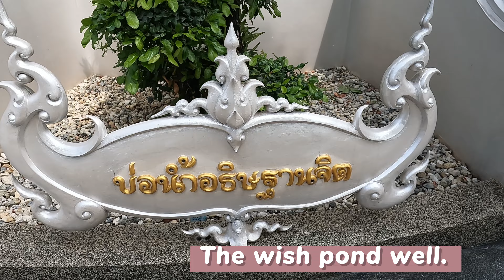Wat Rong Khun : The White Temple of Thailand.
Wat Rong Khun is the most beautiful temples built in this century. A masterpiece of artist Ajarn Chaloemchai Khositphiphat, framed for his extravagant and unique Buddhism-related paintings, Wat Rong Khun reflects the artist's grand visions of heaven, hell and nirvana. The main assembly hall and adjacent area are carved in white with glass mosaics. The walls have been painted with a depiction of heaven and hell.
Unfortunately, Taking pictures inside the temple is forbidden, so you'll have to imagine it.
Some of the other places around the temple include a monkey-king-ironman sitting on a bench, a Predator sinking into the gound, a wishing pond where you hit the middleof your wish to come true and the golden temple where everything is...golden!

My favorit part was the small passport stamp station where Wat Rong Khun proving you made it here. As you leave the passport stand on the way to a wishing pond well, There was the large tree with metallic leaves. So I bought a leaf and worte my pprayer message on the back then Somebody helped me hang up that leaf.

The white temple is located around 15 km outside the city of Chiang Rai. The esiest way to reach by taxi but my family and I drove our own car , so it was very convenient.

Entrance fee
-Free for Thai nationals
-100 baht ( $ 2.4 US dollar)

Hours
Open everyday 8AM-5 PM.
You should get there first thing in the morning or the late afternoon.

The standard dress code
not allow wearing shorts and leaving your shoulders uncovered. Wehn enterring the central temple abbot you will have to remove your shoes.